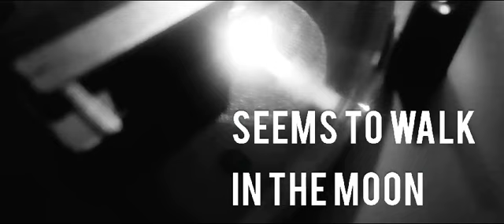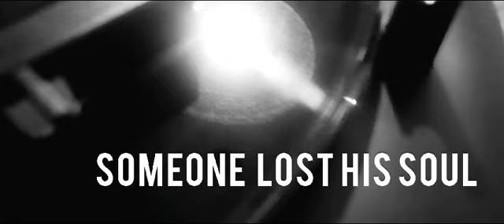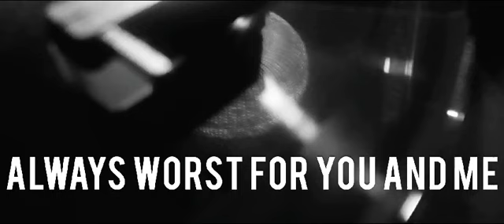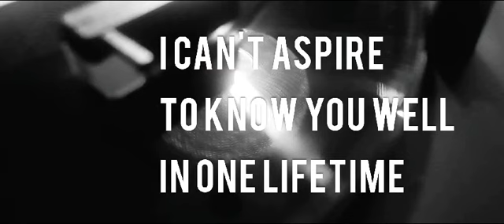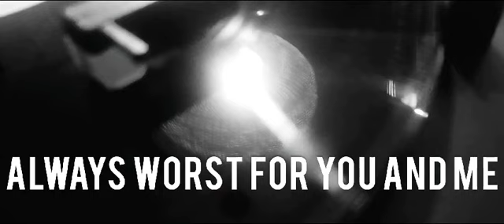The rest is history / Seed project (Jaime Scalpello)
PRODUCCIÓN MUSICAL Y ARREGLOS POR LUCIANO VALDEBENITO DELHERBE

Músicos invitados
Alejandro Pino / Trompeta
Esteban Fonseca / Contrabajo